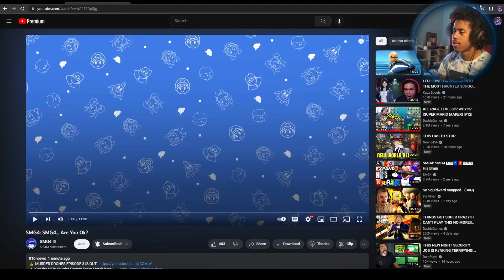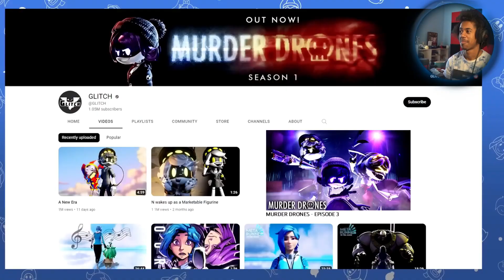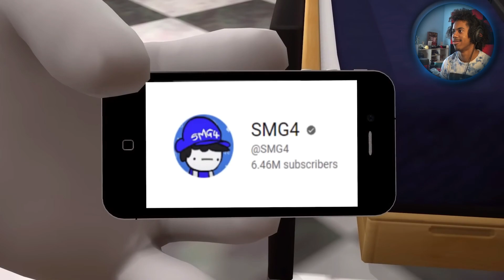All This For Views Isn't Worth It! | SMG4 SMG4 Are You Ok | (Skylight Reacts)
SA~